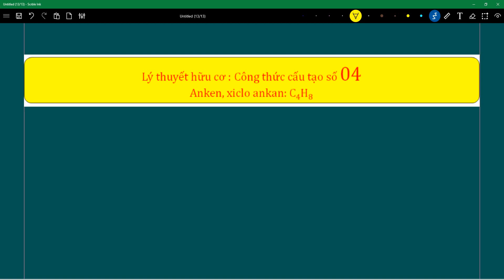Lý thuyết hữu cơ : Công thức cấu tạo số 04 : Anken, xiclo ankan: C4H8